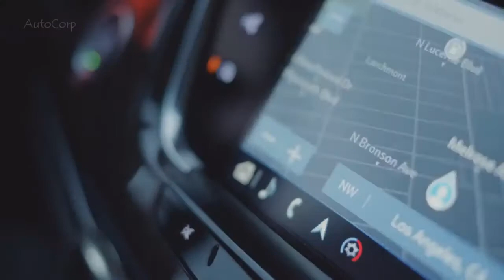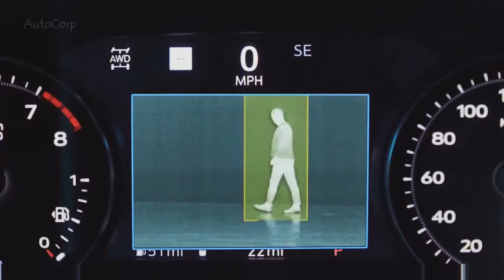2020 Cadillac XT6 3 row Full Size SUV tackles luxury leaders !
2020 Cadillac XT6   3 row Full Size SUV tackles luxury leaders !Cadillac hopes to further hit the luxury three-row crossover market by releasing the new XT6. The handsome human lover debuted in January at the 2019 North American international auto show in Detroit, and in March we learned the base price for the two available kits - Premium and Sport. With the XT6 gearing up for success in dealerships, the Cadillac XT6 Configurator is now available and we can see how deep the rabbit hole of optional accessories goes. And it's really far away.
Sport is registered at a higher base price of $ 58,090. USA compared to 53 590 USD. US for the premium Suite and this is where our adventure begins. The standard exhaust kit for both is a 3.6-liter V6 with 310 horsepower (231 kilowatts), although the Sport only comes with all-wheel drive, which is one reason for the higher base price.

As for body color, Cadillac offers nine shades for the Sport, but incredibly, only one-Radiant Silver Metallic-is offered at no extra cost. Since we're going to pick the most expensive model here (and since we're tired of endless shades of silver or gray), we pick a Red Horizon Tintcoat that adds to the price of $ 1225. The choice of interior color does not affect the cost, although some combinations are only available through additional packages.
Speaking of, it's the next stop, and things are getting a little confusing here. The platinum package is shown as a $ 3700 option, but if you click on it, it will actually add $ 9,875 to the price. That's because it also requires adding a package of improved visibility and technology, as well as a driver assistance package that infuses the Caddy with things like high-end mats, improved leather seats, a Heads-up display, rear cameras and all sorts of drivers. systems. A super Cruise, however, is not offered.

However, not all options are conveniently packaged in packages. Some of them include the captain's second row chairs for six seats, which cost an additional $ 800. You'll pay $ 2,195 for a rear-seat infotainment system, $ 2,000 for a night vision system, $ 700 for premium headlights, and $ 15 for a front license plate bracket. Yes, Cadillac charges $ 15 from an expensive luxury crossover for the front license plate bracket.

And it's getting pretty expensive. By the time all the packages and options are summed up, we will get no less than $ 79,735. Interestingly, despite a significantly lower base price, even Premium Luxury is approaching $ 80,000. USA with a maximum $ 78 910 USD. USA